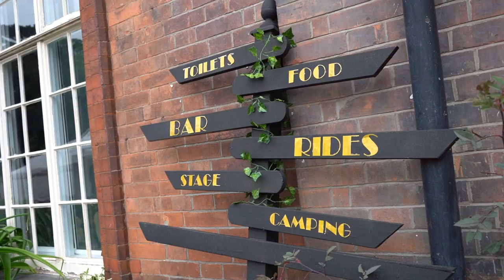Reaseheath's Summer Ball 2022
🎉 Summer ball 2022 🎉 in support of Hope House & Tŷ Gobaith

Thank you to all our wonderful acts and main act Harlee.

We hope you have an amazing summer!